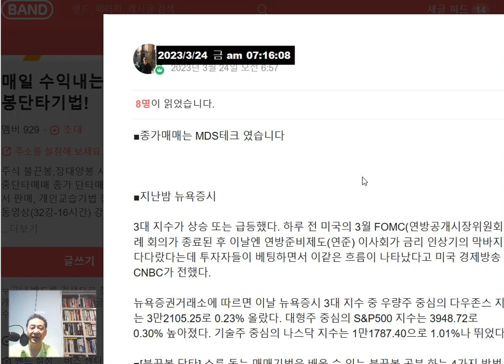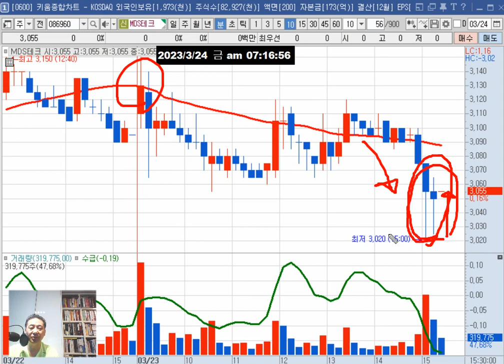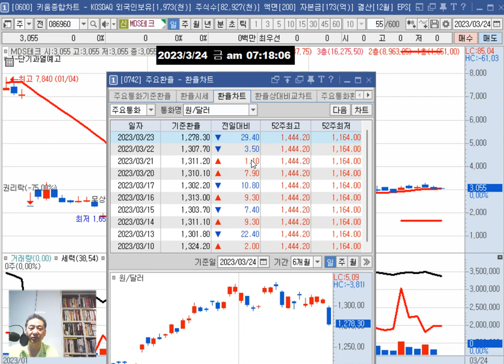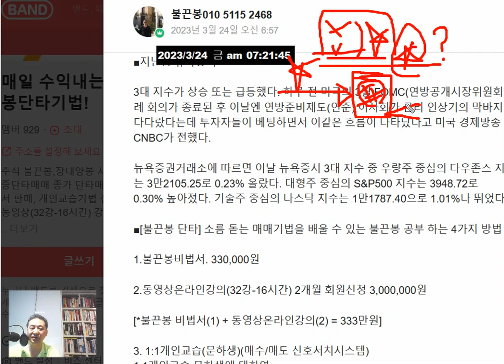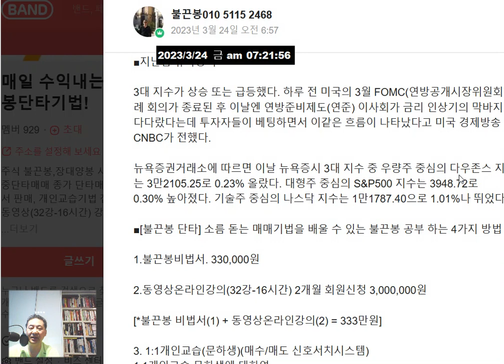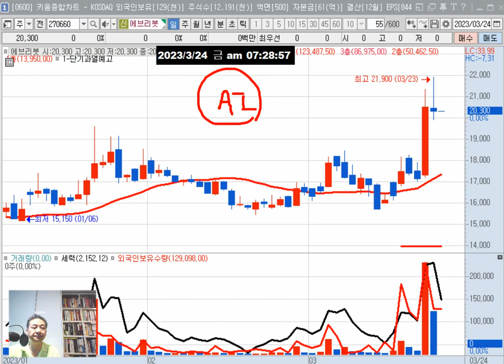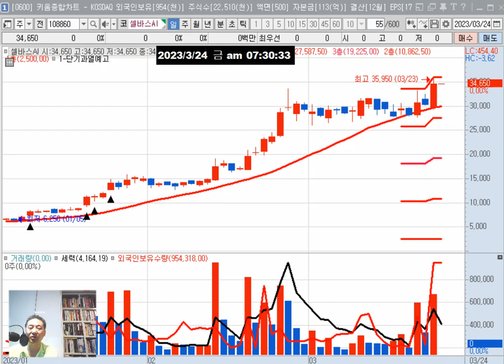금요일(24일) 관심주 = MDS테크(종가매매) KG모빌리언스 에브리봇/테마(2차전지 리튬 전고체배터리 로봇 AI)